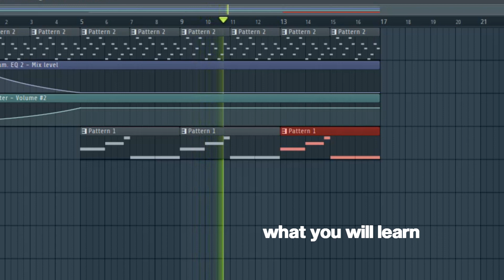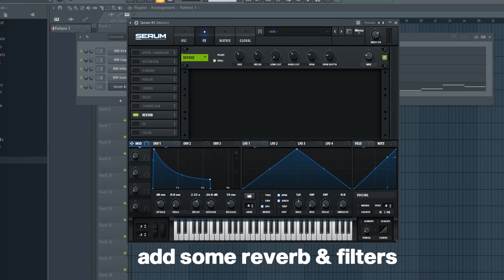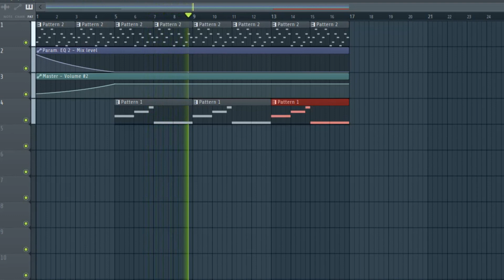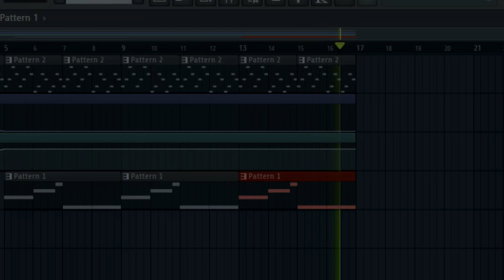How To Make a Nostalgic & Ambient Sound in SERUM (Free Preset)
Thank you guys for watching! I hope this video helped. The Preset will be linked in the comments...

Timestamps:
00:00 What you will learn.
00:22 Choose the sine wave.
00:31 Detune a little bit
00:44 Pick secondary (Mellow Sine)
01:01 Change the "envelope" until it sounds good
01:20 Add some reverb & filters
01:45 Mixing the melody (RC-20 Retro Color)
02:19 Mixing the melody valhallasupermassive (Preset - hydraharp)
02:29 Full Track (Add a reese bass)